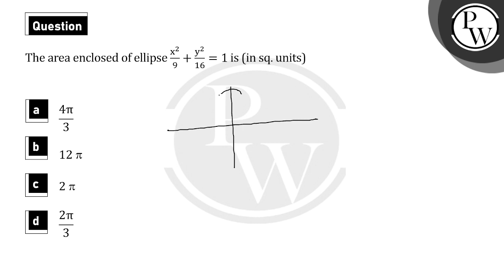The area enclosed of ellipse \\(\\frac{x^{2}}{9} + \\ \\frac{y^{2}}{16} = 1\\) is (in sq. units)....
The area enclosed of ellipse \\(\\frac{x^{2}}{9} + \\ \\frac{y^{2}}{16} = 1\\) is (in sq. units)","hindi":"दीर्घवृत्त \\(\\frac{x^{2}}{9} + \\ \\frac{y^{2}}{16} = 1\\) का परिबद्ध क्षेत्रफल (वर्ग इकाई में) है।